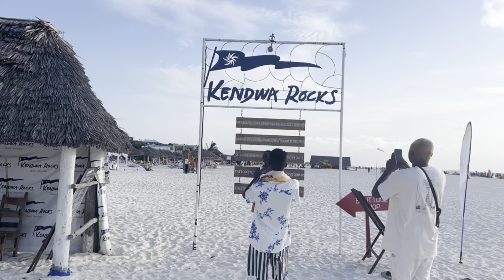Zanzibar vlog! Night market, jet ski’s and more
✨Welcome babes✨

This video features the first part of the Zanzibar vlog! I take you along as we swim in the beautiful oceans, swim with the fish, watch dolphins, ride on jet ski’s and plenty more fun things! I hope you enjoy the video!

Champagnemami_6ix